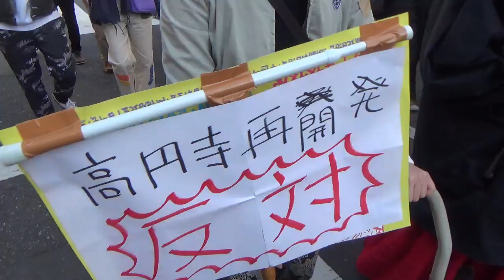2019.11.10 SAVE KOENJI 第２回 高円寺再開発反対パレード！バンドライブカー①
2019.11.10 SAVE KOENJI 第２回 高円寺再開発反対パレード！バンドライブカー①、此方はバンドライブカーでのファーストバンド！パンクロッカー労働組合+イヌイジュン(ex THEスターリン)を先頭に高円寺から阿佐ヶ谷までデモ行進した、バンドライブカー①のノーカット記録映像です。